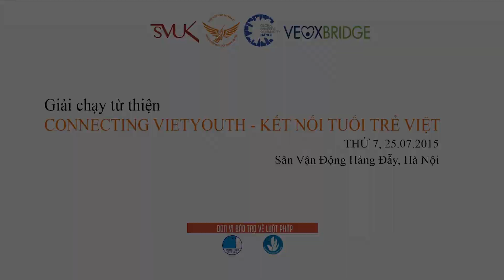Giải chạy từ thiện Connecting VietYouth | Highlight Movie | 2015